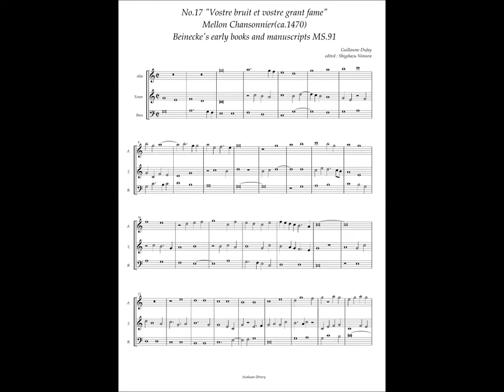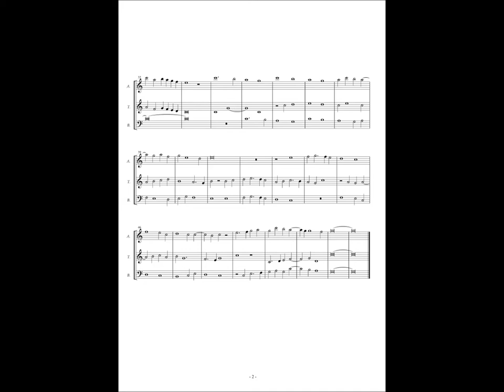Mellon Chansonnier, No.17 (Guillaume Dufay) "Vostre bruit et vostre grant fame"